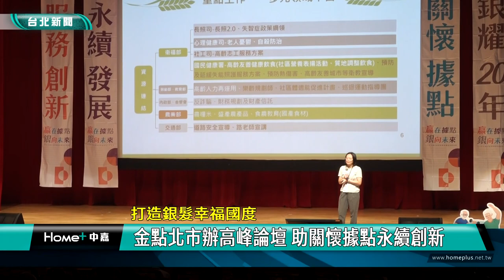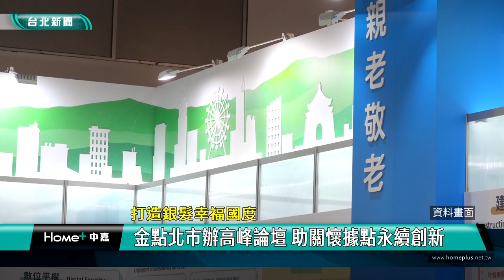樂齡 銀髮|關懷據點 論壇|北市府 林奕華|吳春城 王育敏|社家署 超高齡|2024 中嘉新聞|打造銀髮幸福國度 金點北市辦高峰論壇 助關懷據點永續創新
台灣邁入超高齡社會 中華金點辦高峰論壇分享交流 助關懷據點再進化

提供在地長者照顧服務的社區關懷據點成立20周年，目前全國有4961個據點，隨著國人壽命的延長，預估2025年我國65歲以上佔比將達20％正式邁入超高齡社會，為了迎接銀髮浪潮的到來，中華金點社區促進聯盟特別在台北市舉辦高峰論壇，希望成為社區關懷據點分享學習的平台，透過產官學交流與公私部門攜手合作打造台灣成為長者的幸福國度。

中華婦女聯合會健康活力的旗袍走秀為這場活動揭開序幕，由中華金點社區促進聯盟舉辦的全國社區照顧關懷據點高峰論壇邁入第七屆，在社區關懷據點成立20周年的重要時刻特別以自我突破、社會參與及科技運用這三大主題切入探討，希望成為大型分享學習平台，協助社區關懷據點永續發展，朝共生社區的目標邁進。

包括主管機關衛生福利部社家署副署長周道君、台北市副市長林奕華與立法委員吳春城、王育敏等人也出席論壇表達支持，周道君強調面對超高齡社會的到來，社區關懷據點也需要以前瞻的思維因應，因此今年社家署特別提出社區創新實驗家計畫，從全國徵選出20個關懷據點，鼓勵提出創新服務模式。

台北市副市長林奕華以自己母親為例，強調社區關懷據點對長者來說真的非常重要，尤其台北市65歲以上人口佔比達22.5％，因此北市府以敬老、顧老、挺老、安老出發，透過跨局處整合從高齡友善角度來進行政策推動，未來希望能達到每個里都能設置社區關懷據點。

台北市社會局長姚淑文進一步補充表示除了健康的提升、知識的擴展及人際推廣外，針對台北市現有505處關懷據點更希望與數位科技突破有更好的連結。

強調壯世代優勢的吳春城呼籲政府應重視銀髮族的新三高，王育敏則認為關懷據點扮演前端預防的角色讓高齡者願意參與社會，成為社會的資產而不是負擔。

中華金點社區促進聯盟方面也鼓勵老老照顧，協助健康長者提升人生價值而不只是被照顧者。

除了舉辦高峰論壇，中華金點社區促進聯盟下個月還將在北部及南部各舉辦一場工作坊，讓各社區關懷據點間彼此交流學習，一起打造長者幸福國度。